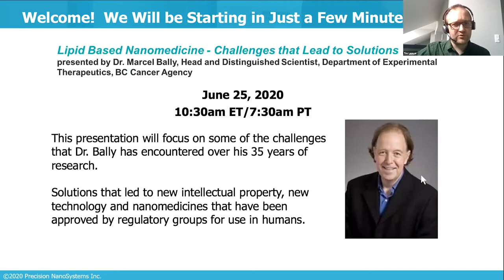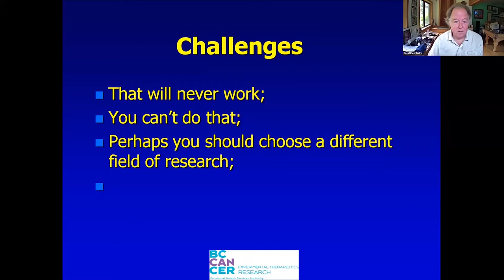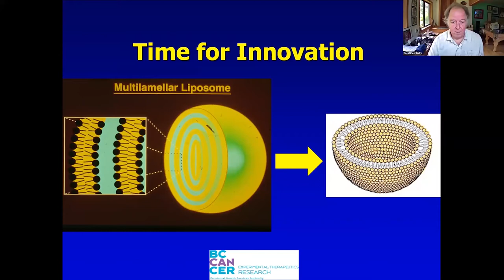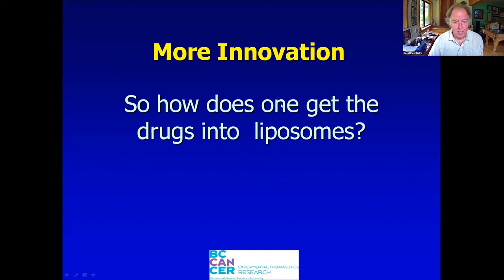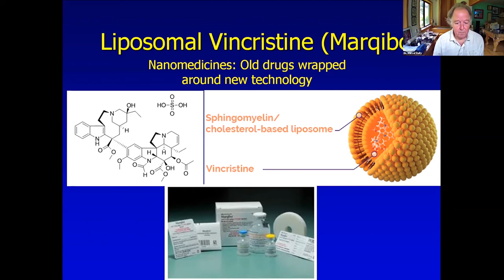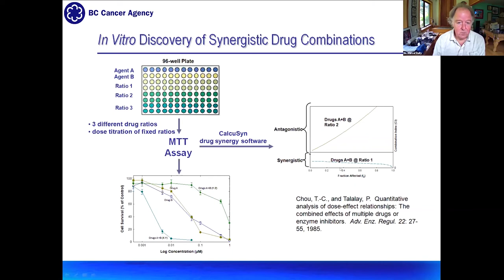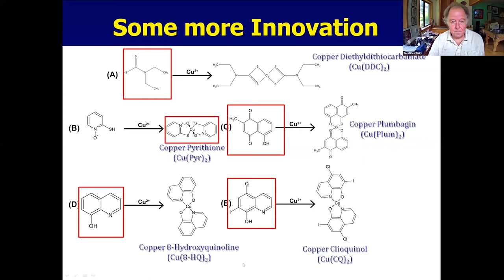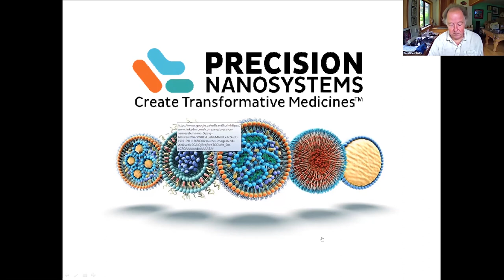Lipid Based Nanomedicine - Challenges that Lead to Solutions presented by Dr. Marcel Bally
Dr. Bally focuses on some of the challenges that he has encountered over his 35 years of research and how solutions led to new intellectual property, new technology and nanomedicines that have been approved by regulatory groups for use in humans.

Dr. Bally has focused his career on development of much needed novel drugs, drug combinations and drug delivery systems designed for use in patients with cancer. He received his BSc and MSc degrees in biology from Texas A&M University, and obtained his PhD from the Department of Biochemistry at the University of British Columbia. He has recognized expertise pharmacology/toxicology, drug formulations and preclinical cancer models.

He has co-founded multiple companies including Lipex (acquired by Northern Lipids), Inex (now Arbutus), Northern Lipids (renamed Transferra and purchased by Evonik in 2016), Celator (purchased by Jazz in 2016) and Cuprous Pharmaceuticals. To date this effort resulted in three marketed drugs: Myocet- for metastatic breast cancer, Marqibo- for relapsed ALL and Vyxeos - for high risk AML.